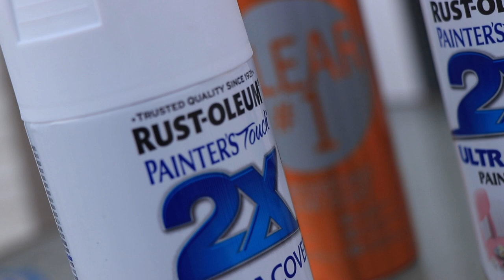Hydro Dip Your Own Fishing Lures | Cotton Candy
Just trying to figure out this whole hydro dipping thing works on fishing lures :D

Create Your Own Lures

Crank Baits
Spray Paint
Treble Hooks